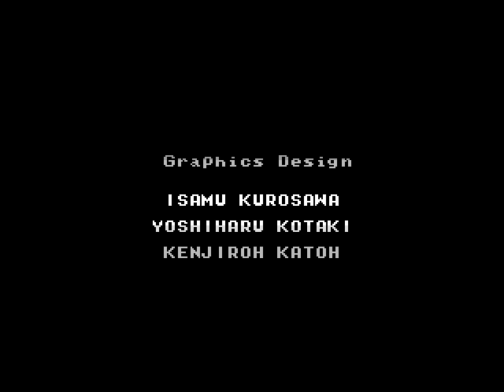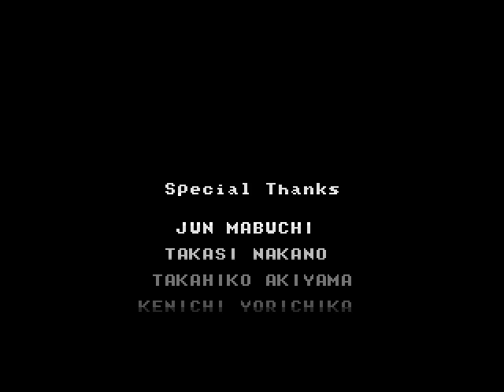Psycho World - Playthrough - Extra Mode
Psycho World for MSX2. Playthrough in Extra Mode.